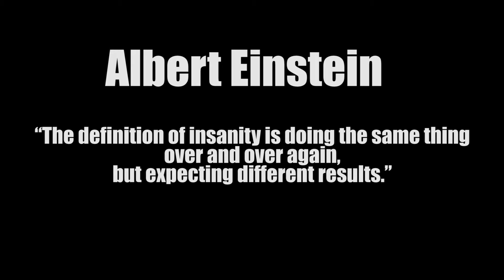Common Mistakes in Off-roading